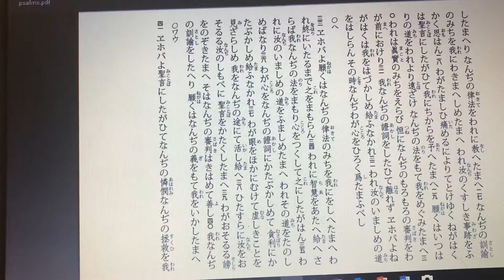詩篇119篇33-40節へ文語訳2018/08/20 Read by Yasutoshi Ikeshiro 池城安敏 Literary Japanese Psalm 119:33-40/ה